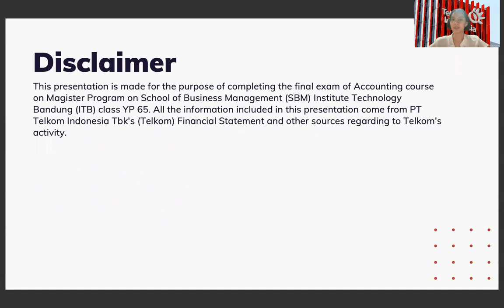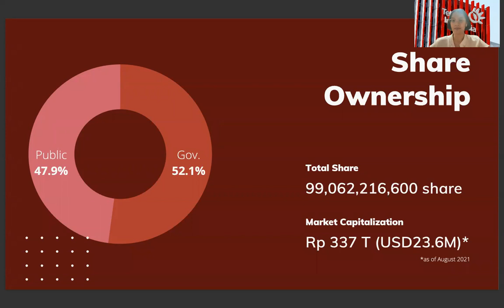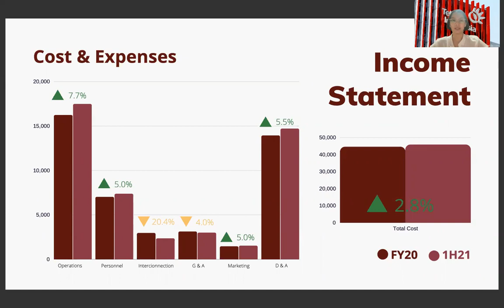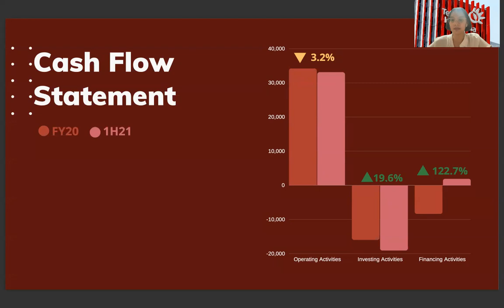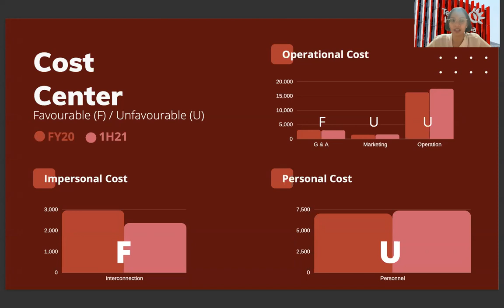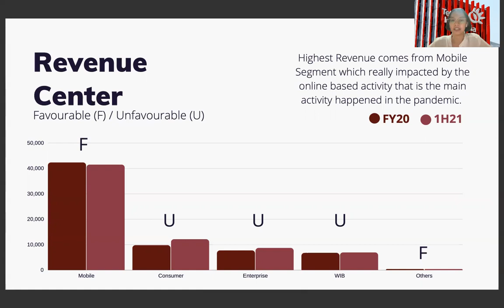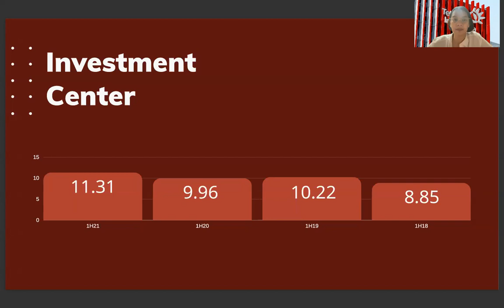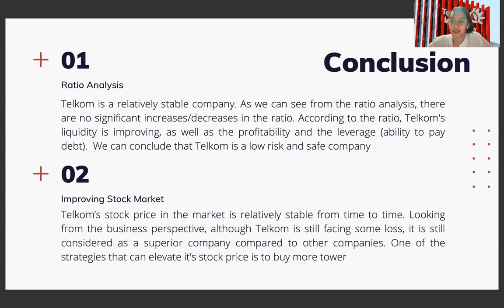MBA ITB YP 65C - Final Exam - Maria Kristina - 29121091 - Lectured by Dr. Erman A. Sumirat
Company: PT Telkom Indonesia (Persero) Tbk.
Accounting Final Exam
YP 65C
Lecturer: Dr. Erman A Sumirat, SE. , MBuss, CSA., CRP., CIB., Ak.

School of Business and Management
Institut Teknologi Bandung
2021